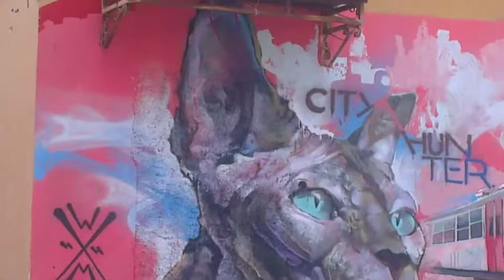Beni comuni e Usi civici urbani. Nicola Capone, Stazione Utopia, Marigliano (Na) - 2 aprile 2017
Incontro organizzato domenica 2 aprile 2017 dal collettivo Utopia a Marigliano (Na) per chiedere all'amministrazione il riconoscimento dell'uso civico della stazione della vecchia stazione circumvesuviana da loro rinominata "Stazione utopia".

Di Nicola Capone sul tema dei beni comuni e degli usi civici urbani vedi:

1) Del diritto d’uso civico e collettivo dei beni destinati al godimento dei diritti fondamentali, in «Politica del diritto», n. IV, dicembre, anno XLVII, il Mulino, Bologna 2016.
2) Uso civico urbano. Beni pubblici e usi collettivi nella prospettiva costituzionale, in Le trasformazioni della democrazia, a cura di L. Bazzicalupo, F. Mancuso, G. Preterossi, Mimesis, Milano 2016.
3) Proprietà e società nella prospettiva dei beni comuni, in Disaggregazioni. Forme e spazi di governance, a cura di Antonio Tucci, Mimesis, Milano 2013.